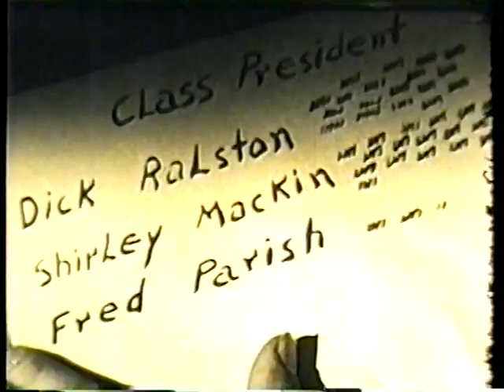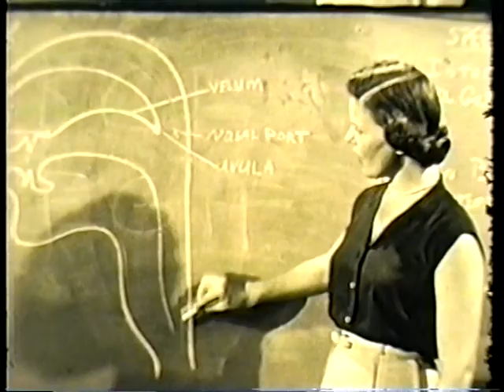Why Study Speech? (1954, Centron) Directed by Herk Harvey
Fred Parrish, high school student, asks his faculty adviser (actually University of Kansas professor Bill Conboy) why he should study speech, of all things. His adviser explains many ways in which good speech training will be important and tells about the type of activity involved in such training. This was another in Young America Films' series of classroom shorts on public speaking, produced by Centron Corporation of Lawrence, Kansas. It was written and directed by Herk Harvey, who later went on to make the cult classic "Carnival of Souls." Besides the aforementioned Conboy, the cast also includes such other KU personages as Major Slough, Dick Schiefelbusch, and Gene Courtney. Bill Yearout does the voiceover narration.